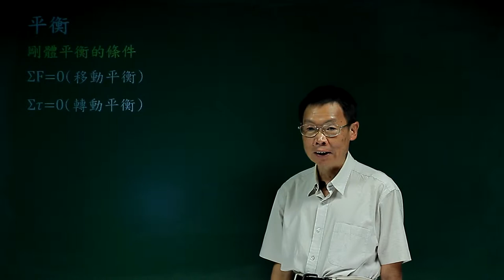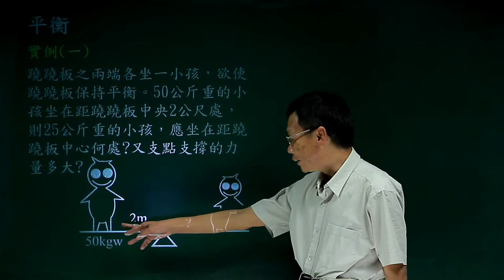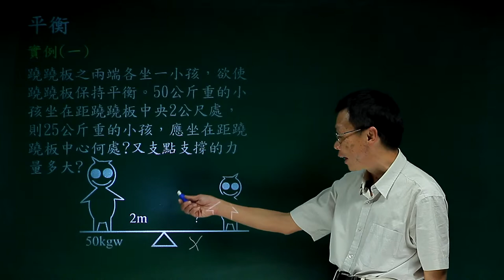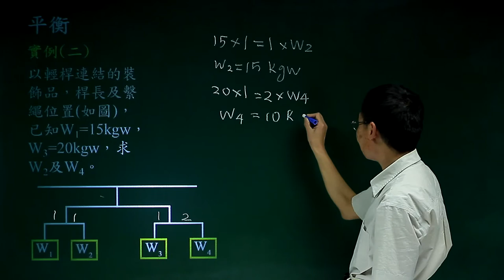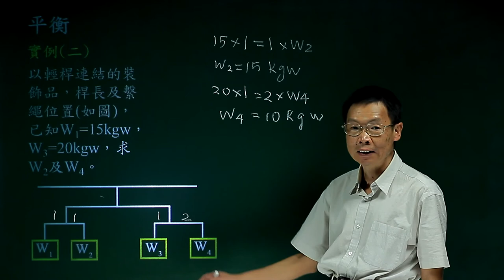平衡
課程簡介：由中華科技大學張麟老師講授，本單元介紹平衡的條件，分析及應用，內容重要又簡潔，相信同學看完之後，對平衡有更清晰的觀念。
課程難度：■■■■□
適合對象：
授課教師：張　麟
製作單位：中華科技大學 遠距教學組
製作人員：林文博、楊智森、黃美玉、施驊芬、蔡鄢竹